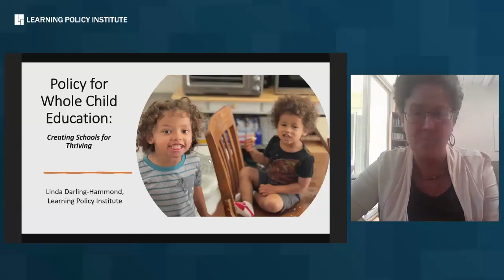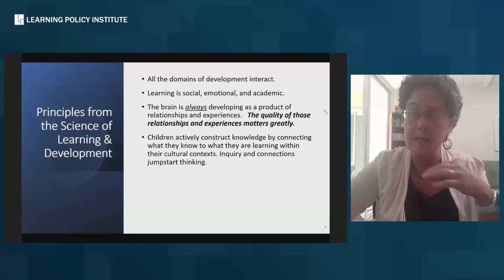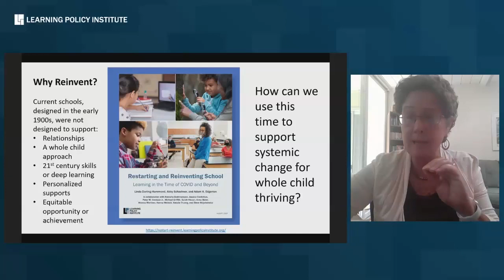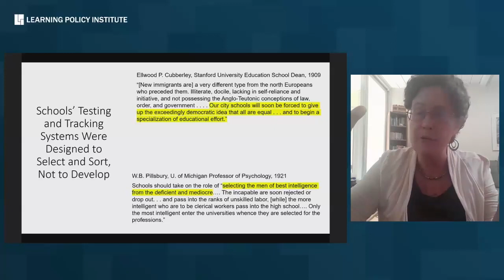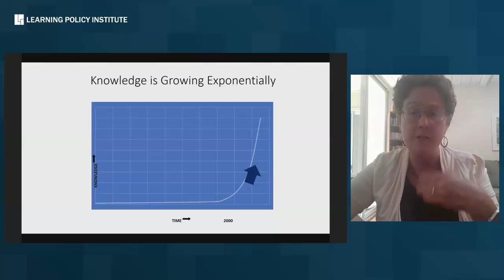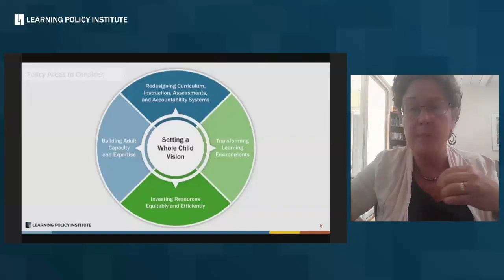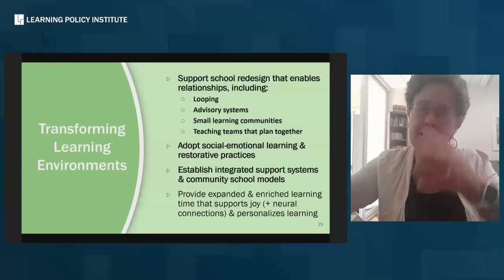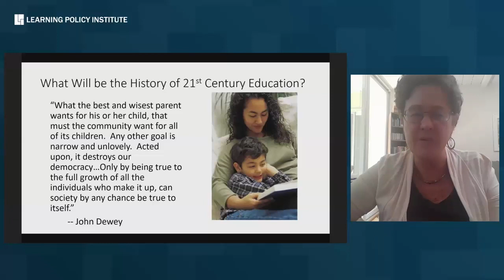Event: Transforming School Systems Through Whole Child State Strategies Convening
The Whole Child Policy Table—a consortium of national research and policy partners—had been working for the past 5 years to support the understanding and implementation of research-based whole child policy approaches for states engaged in educational systems change grounded in the science of learning and development. To build on these efforts, they invited attendees to Transforming School Systems Through Whole Child State Strategies, a national convening in Washington, DC, on June 12 and 13, 2024. At this in-person, invitation-only event, state policymakers had the chance to learn about whole child policy and research, connect with peers, and engage in strategy sessions to identify and advance their whole child goals.

The Whole Child Policy Table supported the integration of whole child approaches into state education policy. The Table launched in 2019 and included the Learning Policy Institute, the Council of Chief State School Officers, National Association of State Boards of Education, National Conference of State Legislatures, National Governors Association, CASEL, Education Commission of the States, and other research and policy partners.

This event was made possible through the generous support of Harmony Academy at National University and the Wallace Foundation.